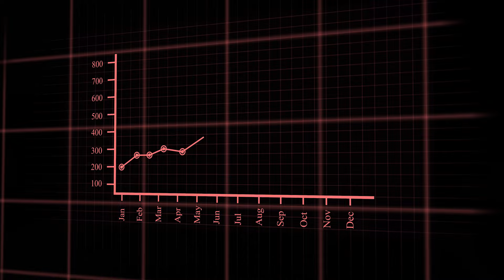Should I Start OFM/AI OnlyFans Models as a Team or Alone? | Solo VS Partnership Business Startup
Join My FREE AI OFM/Business Telegram for the latest updates on AI, our lives and this channel

In this video, we're tackling a common question: Should you start OnlyFans management or AI OnlyFans models as a team or go solo? We'll explore the pros and cons of running your business alone versus partnering with others. Whether you're just starting out or looking to expand, this video will provide you with the insights needed to make an informed decision.

What You'll Learn:

- The benefits and drawbacks of solo entrepreneurship in OnlyFans management
- Advantages and challenges of starting a business with a team
- Key factors to consider when deciding between solo and partnership
- Real-life examples of successful solo and team-run OnlyFans management businesses
- Tips for finding the right partners and building a strong team

If you're contemplating starting an OnlyFans management business or managing AI OnlyFans models, understanding the dynamics of solo versus partnership ventures is crucial. This video offers valuable perspectives and practical advice to help you choose the best path for your business goals.

Key Topics Covered:

1. Introduction to OnlyFans management and AI OnlyFans models
2. Pros and cons of starting your business alone
3. Benefits and challenges of partnering with others
4. Case studies of successful solo and team-run businesses
5. Tips for choosing the right business structure and partners

👍 Like this video if you found it helpful and informative

This video is intended for educational and informational purposes only. The advice and examples discussed are based on personal experience and research. Individual results may vary, and it's important to carefully consider your unique situation before making business decisions.